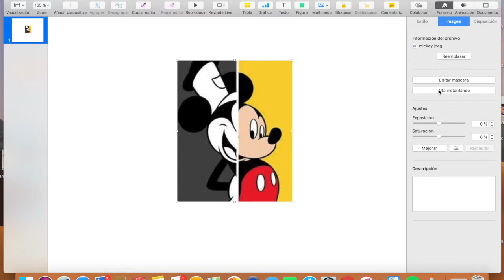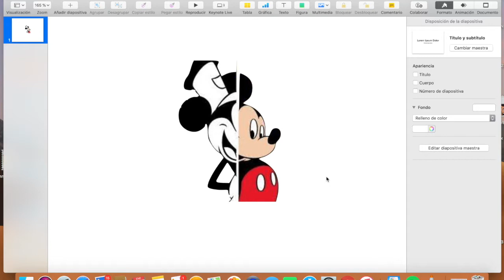JustKeynote - Quitar fondo de imagen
Breve video en el que explicamos cómo eliminar fondos a fotografías mediante alfa instantaneo.